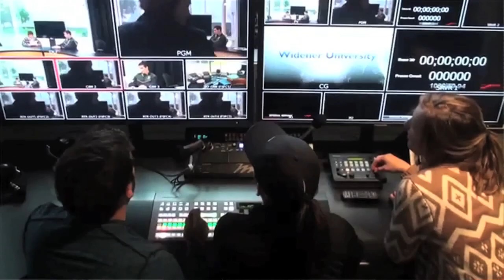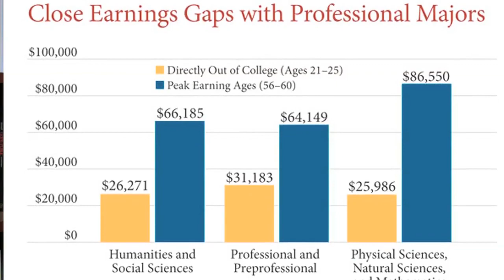The Value of a Liberal Arts Education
Widener University offers a distinct liberal arts education by providing students with opportunities for hands-on learning and giving them the ability to adapt to changing demands of an economy over time.